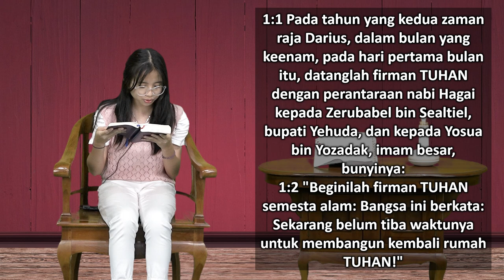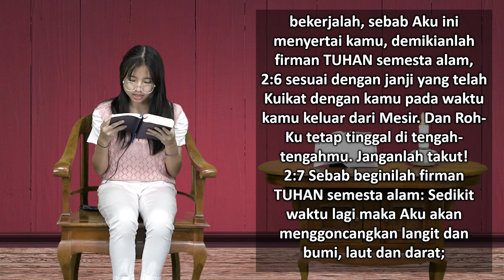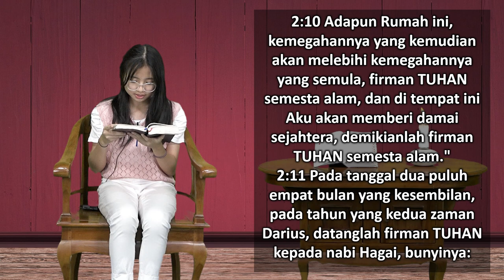Mari Membaca Alkitab | Hari ke 247 | Senin, 4 September 2023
Bacaan : Hagai 1:1 - 2:23
Tema : "Anda Dapat Diandalkan"